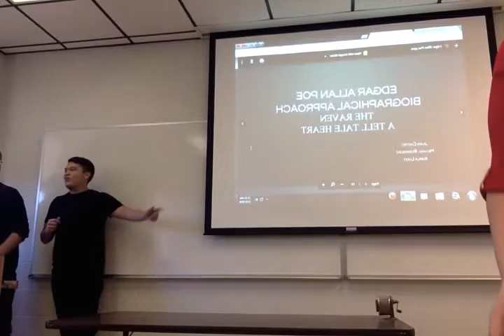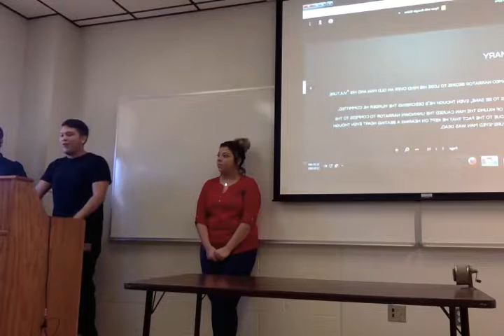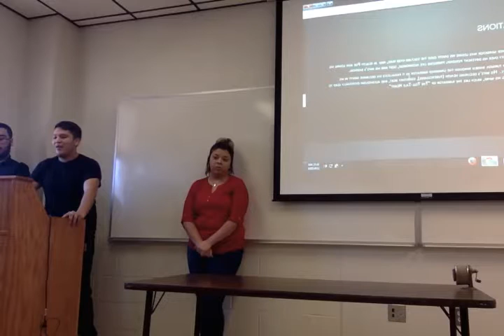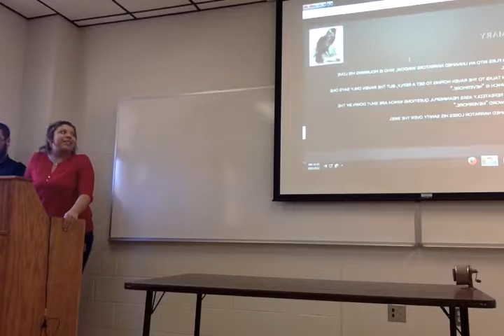Movie on 12 6 16 at 11 35 AM